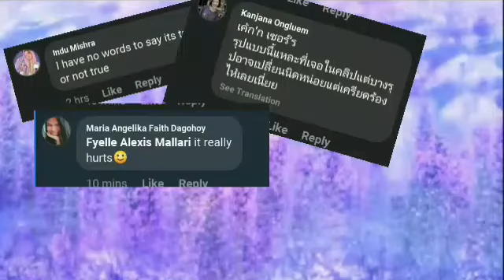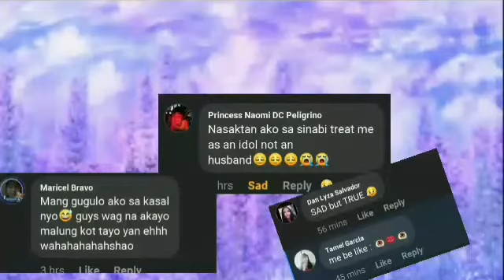BTS with their future GIRLFRIEND or WIVES. (ARMY)